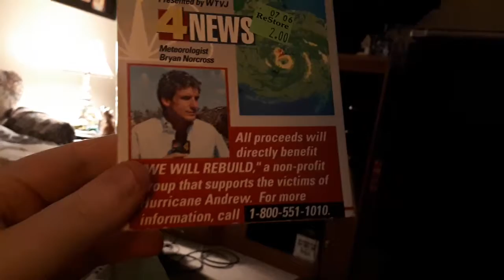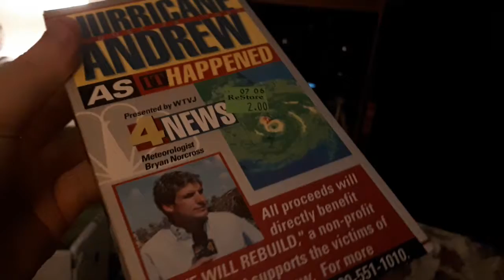Pausing a video tape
Video clip from 1990's Florida hurricane documentary Hurricane Andrew as it happened